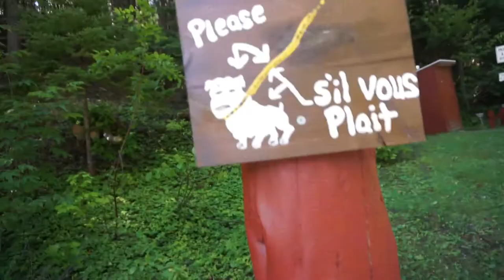BABY TRIES POPSICLE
Jersey tried her very first Popsicle and we think... she liked it! 🍧

I didn't film inside the church for my godchild s baptism! BOOO!
I really should have but I was taking lots of pictures for her mama, who is my best friend & has been for most of my life! Actually she was my very first friend 💜 I am forever grateful for her and so blessed to call her my best friend and I am so honored to be her little girls Godmother! (Traditionally) I am not the Godmother through the church..

Jersey's 5 month photo shoot was a success! Some of the pictures are on my Instagram!💚

Also! I put a quick clip of Jersey trying water for the first time ever at the end of the video! I filmed it quite some time ago now but didn't know where I could fit it in anywhere! So why not with the first time she tries a popsicle! She seriously loves water! 💦

P.S
Bachelor in Paradise started on Monday! Not tonight 😂

xo